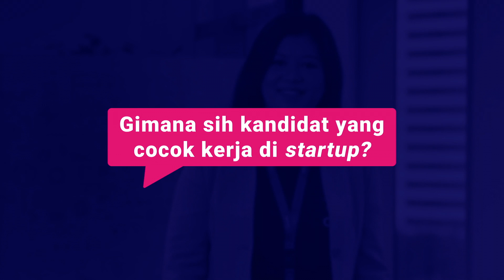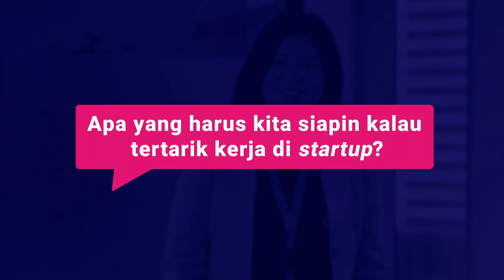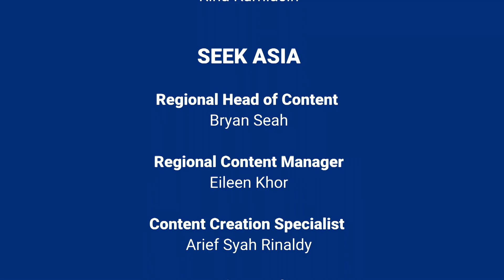Pengen Kerja di Startup? Siapkan 2 Hal Ini! | Bocoran HRD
Pada era teknologi seperti sekarang, banyak orang terutama Gen Z dan milineal yang bermimpi ingin bekerja di perusahaan startup. Tapi, tidak semua orang cocok atau bisa sukses bekerja di startup.

Menurut Belly Betharia Tjiawi selaku People Operations Qoala, ada dua hal yang harus kamu persiapkan jika ingin bekerja di startup. Apa saja dua hal itu? Temukan jawabannya dalam video ini.

Timestamp
0:00 - Intro
0:49 - Kriteria Kandidat Karyawan QOALA
2:24 - Tentang Lembur di Startup
3:14 - Persiapan kerja di Startup
3:55 - Outro

MAXimalinDirimu dengan upgrade skill baru melalu berbagai video pembelajaran menarik dari seekMAX, yaitu platform pembelajaran milik JobStreet dimana semua video,
⚡ Berdurasi Singkat
👨‍💻 Pilihan Para Ahli
🇮🇩 Dalam Bahasa Indonesia
💥 GRATIS!
Tersedia 2,000 video dengan berbagai kategori pembelajaran, hanya di aplikasi JobStreet. Yuk tonton videonya melalui link berikut: